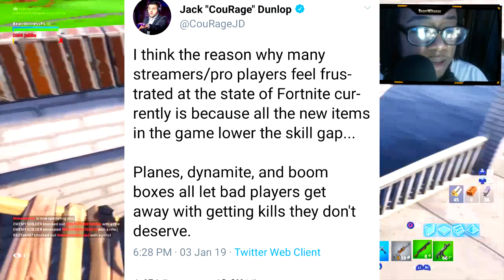How Fortnite Is Being RUINED!!! (Fortnite Battle Royale)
In today's video we discuss fortnite and its ability to add more & More Skillgap reducing items to the game. Is it fair? I wanna know your thoughts.